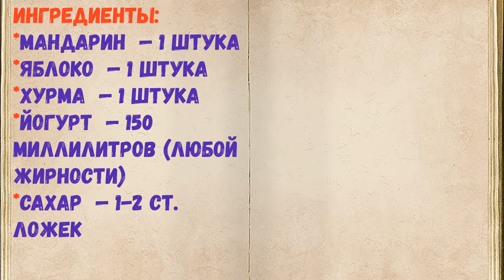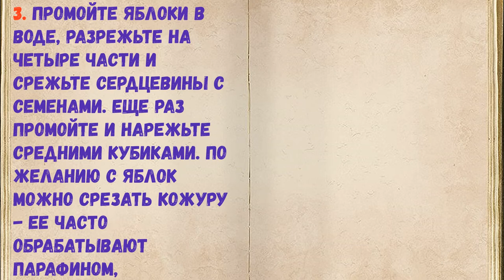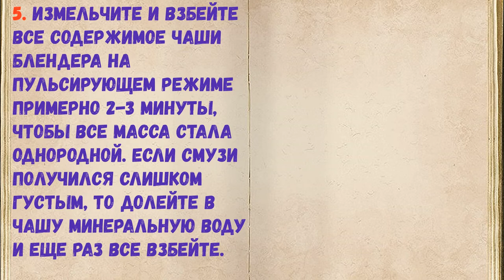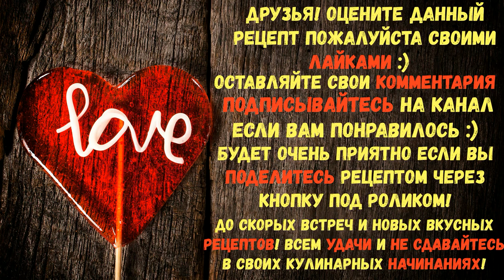Полезный Смузи / Книга Рецептов / Bon Appetit